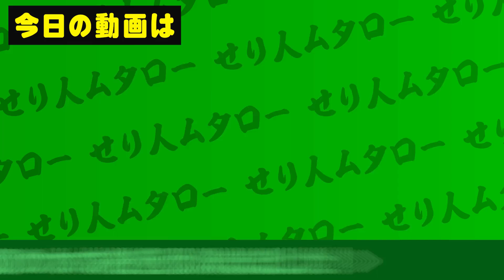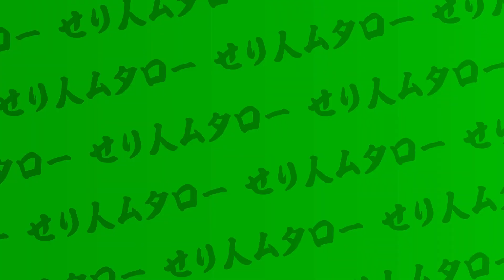【 希少価値 の 高い 幻の魚 】 スマガツオ を 捌いてみた 【 せり人ムタロー ・ 魚捌き方教室 】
今回は、鹿児島県いちき串木野から来ました
「スマガツオ」
を捌いてみました。

漁獲高も少なく全身トロのスマガツオは
分類上はカツオともマグロとも違う魚です。

魚体も良く、こんなに鮮度のいいものもあまり見ないので
思わず買ってしまいました！

一体どんな魚なのかお伝えしていきます！

初心者でも魚をさばけるようになるように、分かりやすく解説しています。

初心者でもできる魚料理の簡単レシピを解説しています！
「魚さばき教室」と合わせてご覧ください！
【目次】
0:00 はじめに
0:14 オープニング
0:32 食材紹介
1:42 捌く
3:20 切り付け
3:39 血合いを外す
4:29 刺身にする
4:54 炙りにする
5:51 完成
6:03 実食
7:32 感想

せり人ムタローチャンネル
美味しい魚の魅力や魚料理の基本レシピなどをお伝えしていきます！
お刺身が大好きです。

▼ムタローオススメの動画

メチャクチャ美味いのにこの時期しか出回らない カツオ 【 そうだがつお ・ 魚料理 ・ せり人ムタロー 】

▼魚でおすすめのサイト
☆魚の情報ならここ！